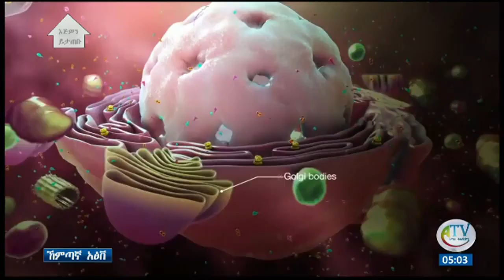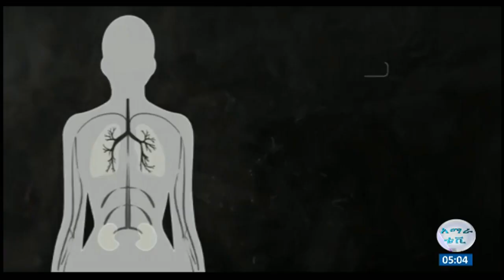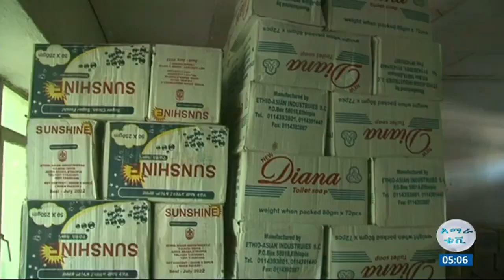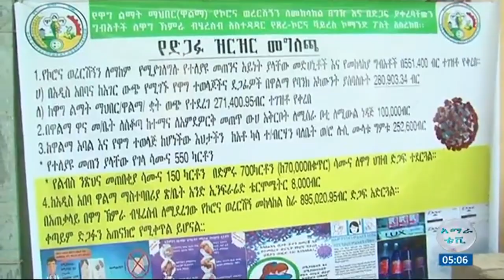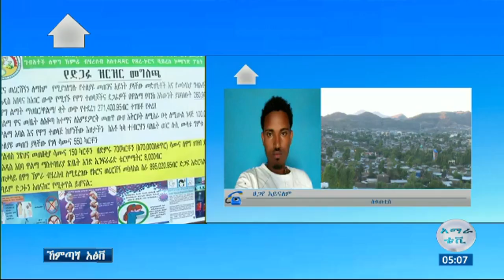ግንቭት 03/2012 ዓ.ስ ኮሮነ ቫይረስዙ ኮሩ ሚዝረ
ኽምጥ ፡ ዋግ ኽምራ ፡ ሰቆጣ ፡ Agew : wag himra ; sekota